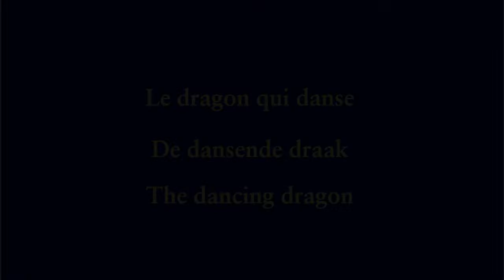Tournai, beffroi: le dragon qui danse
Le dragon du beffroi de Tournai danse au rythme de la volée de la Bancloque !
De draak op het belfort van Doornik danst op het ritme van het luiden van de Bancloque !
The dragon on top of the belfry of Tournai dances on the rythm of the ringing of the Bancloque !

Alors que la Bancloque est déjà très lente à se mettre en route (il lui faut plus de 2 minutes pour donner le premier coup), et très rapide pour s'arrêter (le dernier coup tombe à peine 45 secondes après l'arret du moteur), le dragon fait encore mieux: il lui faut bien 3 minutes pour arriver à sa pleine amplitude, et pendant la première minute on ne voit même aucun mouvement, alors qu'à peine 10 secondes après l'arrêt du moteur il est presque arrêté.  Le dragon est en résonance 5:1 avec la cloche, ce qui veut dire que le dragon fait 5 aller-retours pour 1 aller-retour de la cloche.

Daar waar de Bancloque al heel traag op gang komt (meer dan 2 minuten voor de eerste slag), maar heel snel stil ligt (de laatste slag van nauwelijks 45 seconden na het stilleggen van de motor), doet de draak nog beter: hij heeft wel 3 minuten nodig om volledig op gang te komen, en de eerste minuut is er nog helemaal geen beweging te zien, maar nauwelijks 10 seconden na het stilleggen van de motor staat hij al bijna stil.  De draak is in 5:1-resonantie met de klok, wat betekent dat de draak 5 keer heen en weer beweegt voor 1 heen-en-weerbeweging van de klok.

If the Bancloque is very slow at the start (it takes more than 2 minutes to give the first strike), but stops very fast (the last strike is given only 45 seconds after the motor is switched off), the dragon does even better: he needs 3 minutes to get to full amplitude, and the first minute no motion can be seen at all, but only 10 seconds after switching of the motor, he barely moves.  The dragon is in 5:1 resonance with the bell, meaning that the dragon does 5 back-and-forth motions for each back-and-forth swing of the bell.

Dank aan Tim Martens voor de organisatie van de excursie en voor het bedienen van een van de camera's.  Merci au conseil communal de Tournai pour l'autorisation de sonner la Bancloque spécialement pour nous.  Merci à Catherine Vandenbroecke pour l'accueil et pour actionner la cloche.  Dank aan Joeri De Vreese voor de hulp.  Ook dank aan Tim Martens die het verschijnsel opgemerkt heeft, en er ons op attent gemaakt heeft.